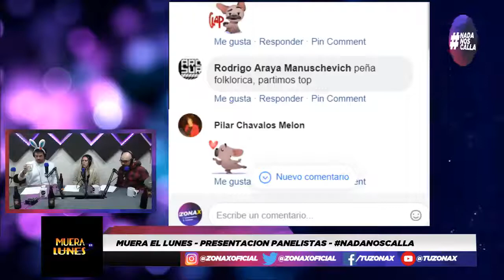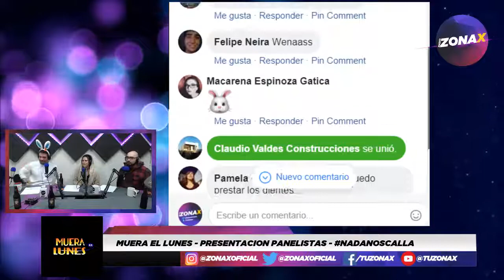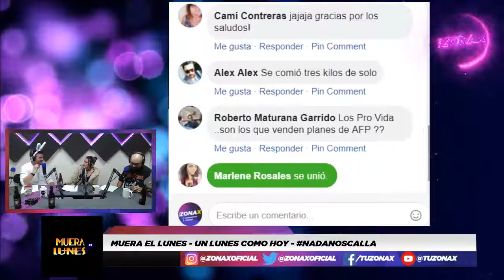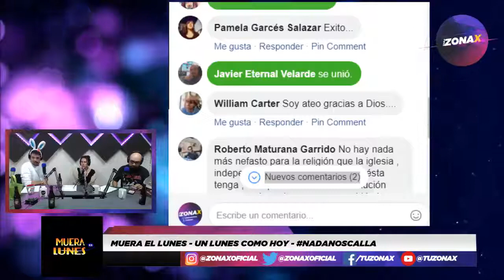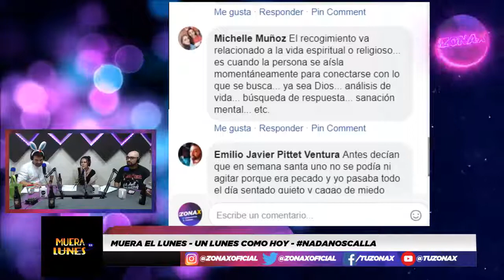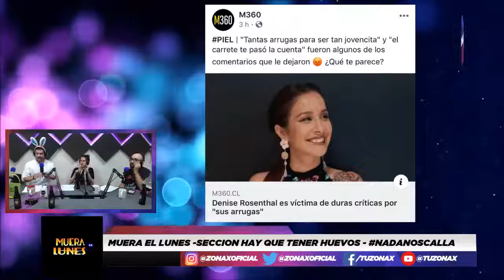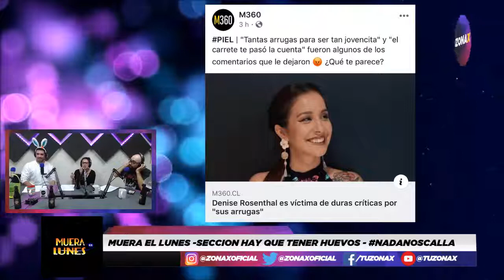MUERA EL LUNES - ESPECIAL SEMANA SANTA - RADIOZONAX - CAP3.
Cuando quieres que acabe el día más penca de la semana, nosotros te ayudamos a matarlo.
El nuevo programa de Radio Zona X 🔊conducido por los amigos comediantes Pauli Bravo, Chris Neira y Daniel Rubio